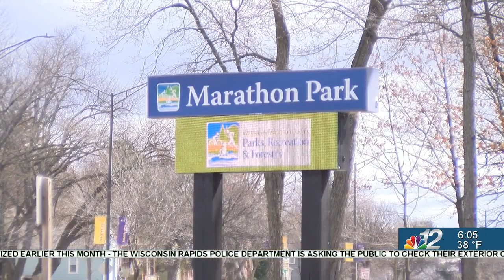Gov. Evers visits Wausau to highlight outdoor recreation investment and budget proposal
Gov. Evers visits Wausau